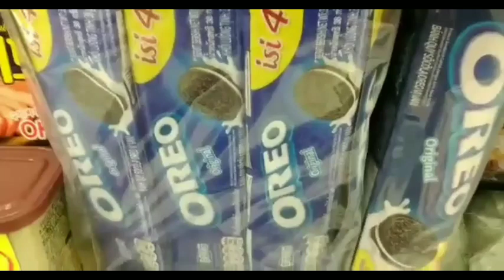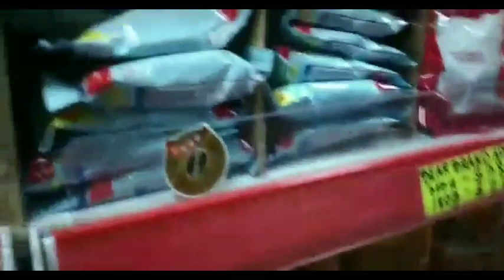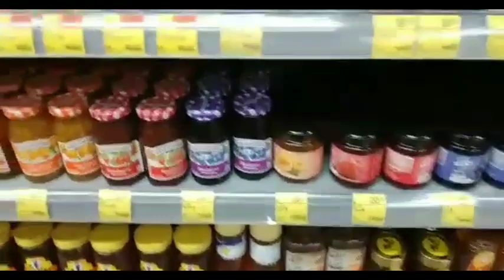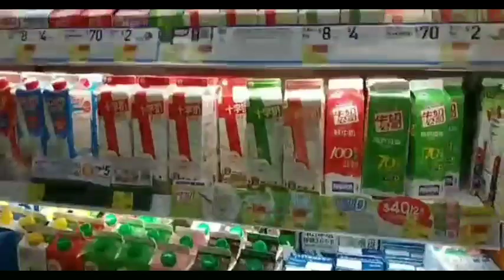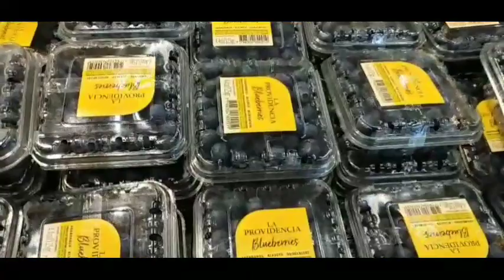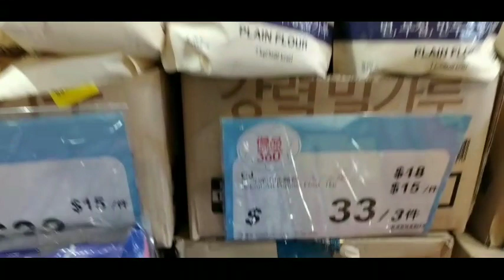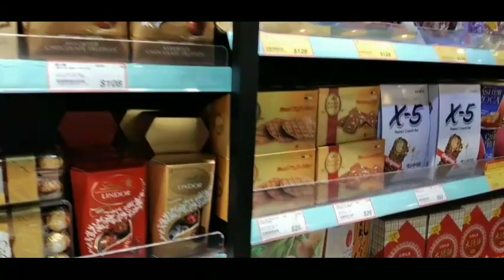Ministore, Groceries, and Supermarket's Tour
Ministores, groceries, and
supermarket is a self-service shop offering a wide variety of food, beverages and household products, organized into sections. This kind of stores are larger and has a wider selection than earlier grocery stores, but is smaller and more limited in the range of merchandise than a hypermarket or big-box market.